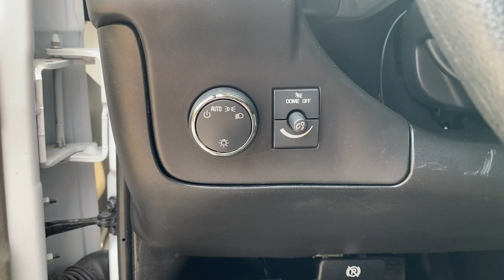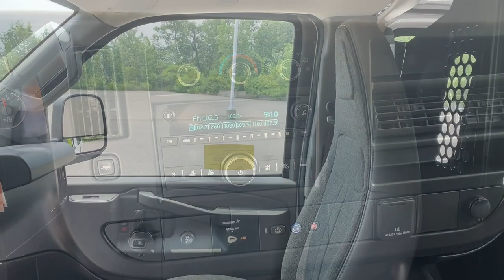2022 Chevrolet Express 2500 Milford, Mendon, Worcester, Framingham MA, Providence, RI H04119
Summit White Used 2022 Chevrolet Express 2500 Work Van available near me in Milford, Massachusetts at Imperial Hyundai. Servicing the Mendon, Worcester, Framingham MA, Providence, RI area.

Imperial Hyundai
18 Uxbridge Rd

Cruise Control Power Windows Power Locks Steering Wheels Radio Controls. Summit White 2022 Chevrolet Express 2500 Work Van Cargo 3D Cargo Van Work Van Cargo RWD 6-Speed Automatic HD with Electronic OverdrivebrbrbrCARFAX One-Owner. 6.6L V8 Odometer is 15085 miles below market average!brbrMORE ABOUT US: Imperial Cars Purchase With Confidence: 1) Free Car Fax Vehicle History Report available for all our vehicles online. 2) Our vehicles are Imperial Certified and go through a rigorous Multi-Point vehicle inspection. 3) Bottom line pricing. 4) 5-Day or 200 Mile Vehicle Exchange Program for your total confidence. If you are not happy with it bring it back within 5 days or 200 miles and well give you a credit of your full purchase price toward the purchase of another vehicle. (Excludes Renewed for You vehicles.)brbrPrice does not include tax title registration documentation fee or other applicable fees. Price does include Imperial trade-in assistance bonus of $1000 for qualifying retailable trades with less than 10 years of use from original in-service date and odometer under 120000 miles. To receive advertised promotional price the vehicle must be paid in full and take same day delivery from dealer stock. Call or email our phone and internet team for the most current information and Imperial discounts. Price cannot be combined with any other discounts or promotions and is subject to change based on market value at any time without notice customer must mention promo code to qualify for internet special discount; MENTION PROMO CODE: INTERNET1. The information contained herein is deemed reliable but not guaranteed dealer not responsible for any misprint involving the price and/or description of the any vehicle offered for sale as it is the sole responsibility of the buyer to physically inspect and verify such information prior to purchasing. Transparency is our goal. NO WHOLESALERS OR DEALERS! Some of our Pre-Owned vehicles may be subject to unrepaired safety recalls. Check for a vehicles unrepaired recalls by VIN